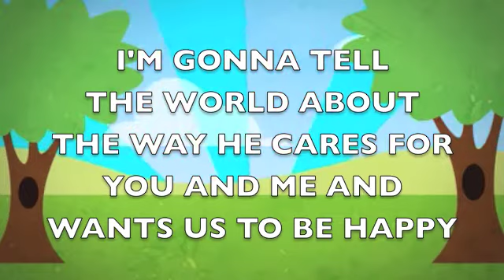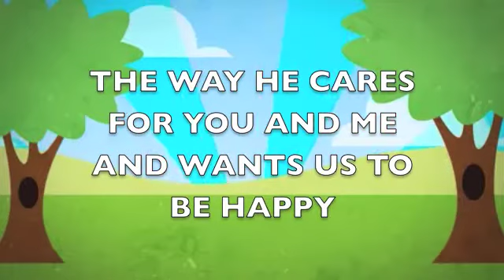PALM SUNDAY HOSANNA 2016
Hey Parents - Practice this song with your kids.  Preschool and Elementary kids will be parading palms and singing this song on March 20 (Palm Sunday) at the 9:30 AM Worship Service.